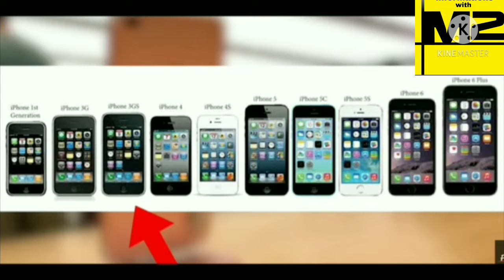What are status symbol of celebrities ?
क्या  इंसानों  की  कोई  Expiry  Date  होती  है ?